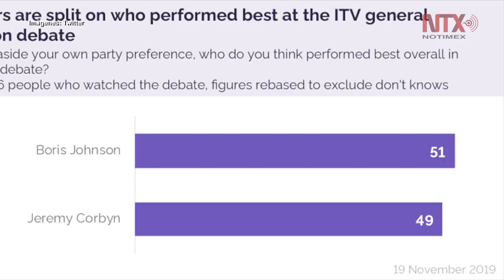Boris Johnson promete reducir inmigración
El primer ministro británico Boris Johnson prometió que si continúa en el cargo, los niveles de inmigración bajarán, a unos días de que los británicos asistan a las urnas durante las elecciones generales.